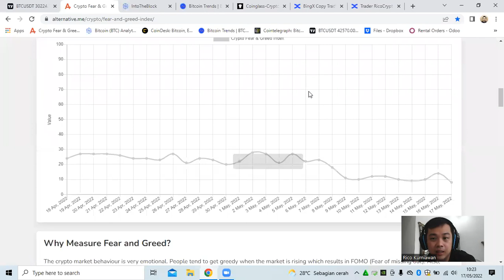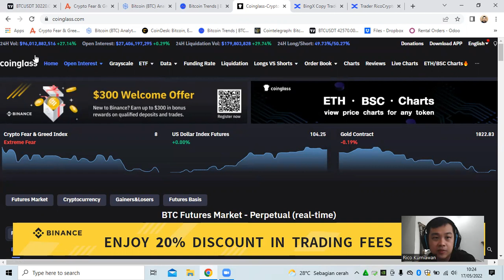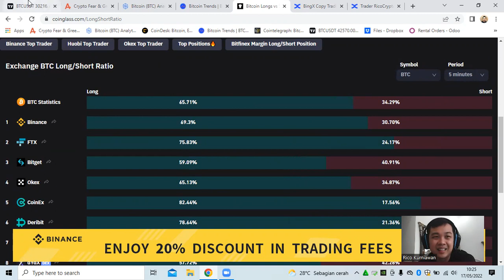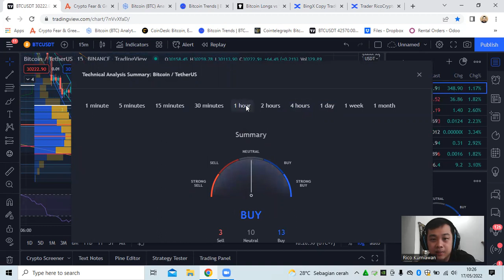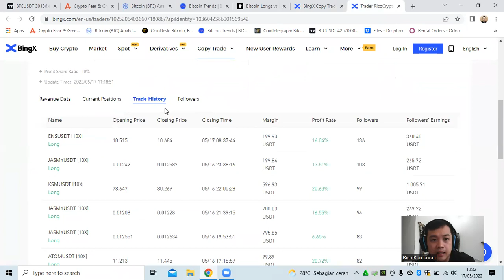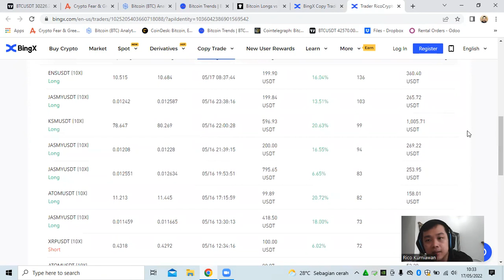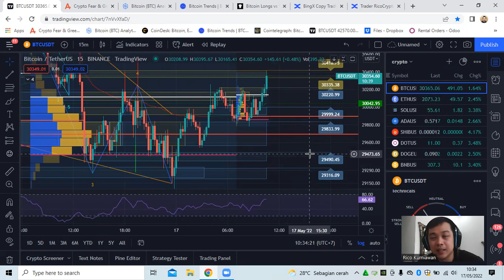Analisa Teknikal Crypto 17 Mei 2022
Biaya:
- 257.000 / bulan
- 620.000 / 3 bulan
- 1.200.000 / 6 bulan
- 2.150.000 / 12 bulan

Slot Tinggal 10 orang untuk Bulan ini. Dapat langsung menghubungi WA ke